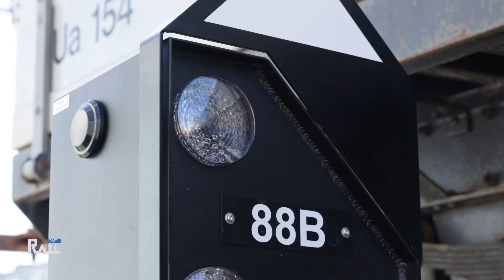Bande d'Annonce Saison 4 - Rail One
Voici notre teaser officiel pour cette incroyable saison 4 !
Retrouvez ici les meilleures images de l'émission et le concept de notre programme.